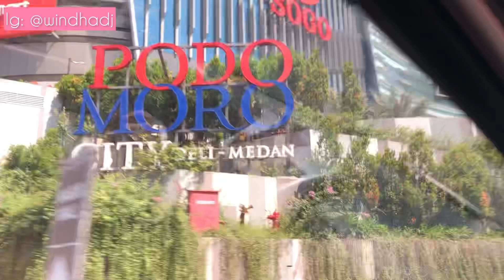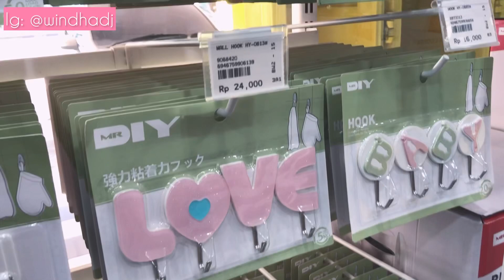Menikmati Kehidupan Sebagai Ibu Rumah Tangga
Hai.. assalamualaikum
Terimakasih sudah nonton videoku semoga apa yg aku share bermanfaat ya.

Dm instagram

🥣 Link produk dapur 🫖

🖼 Link Produk Ruang Tamu 🛋

🌵 Link produk taman 🪴